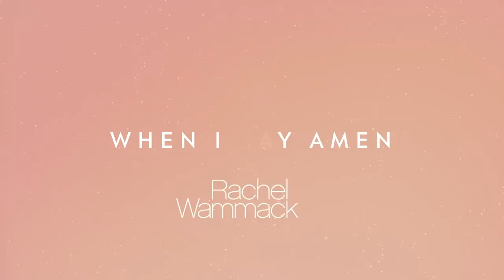Rachel Wammack - When I Say Amen (Fan Video)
Rachel Wammack "When I Say Amen" fan video featuring photo submissions from fans showing what they're grateful for. "When I Say Amen" is available now.